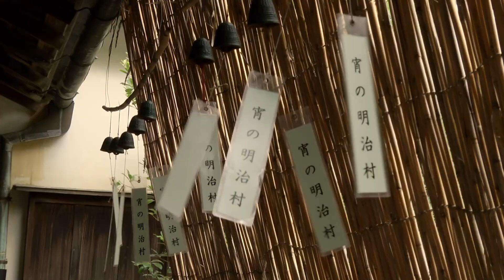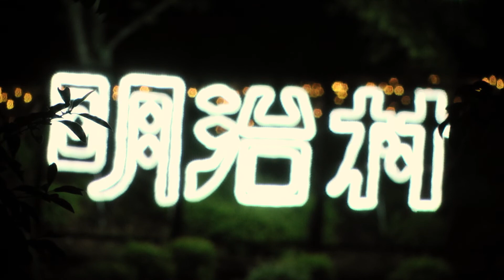宵の明治村 2019 2019年8月4日(日)・12日(月) Fireworks Show in MEIJI-MURA August 2019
博物館明治村5丁目59番地、内閣文庫。
可愛らしいスズメがあちらこちらと飛び回り、最後には出入り口の照明に止まり、来客を迎えてくれていました。

[音楽]

①「Piano accompaniment」
　　　Teada
　　　　00:00:02;28 ～ 00:01:25;09
②「calm and blank」
　　　heartleaf
　　　　00:02:51;26 ～ 00:04:51;19

①「Cantus Firmus Monks」
　　　Doug Maxwell/Media Right Productions
　　　　00:01:17;19 ～ 00:02:56;00

①「夜空の花(ノスタルジアver.)」
　　　甘茶
　　　　00:04:19;05 ～ 00:06:56;02

①「夏の終わり」
　　　甘茶
　　　　00:12:17;10 ～ 00:13:44;10

[ＳＥ]

①「スズメの鳴き声１」
　　　00:00:02;00 ～ 00:00:02;14

[イラスト]

[撮影・選曲・編集]　ことぶき。　Director : Kotobuki
[制作]　CHANNEL327